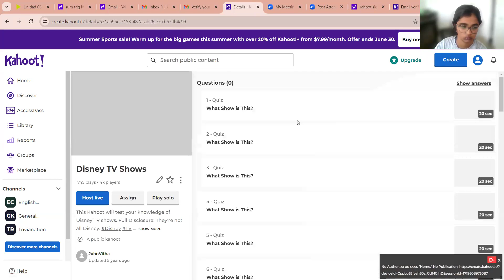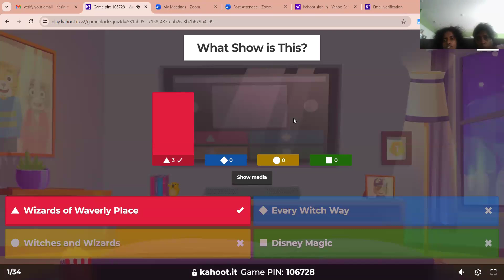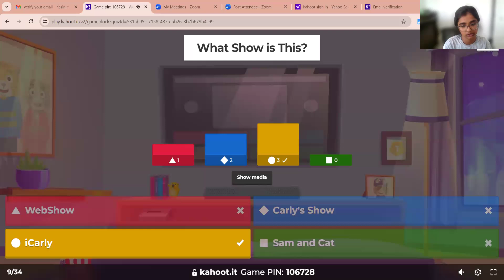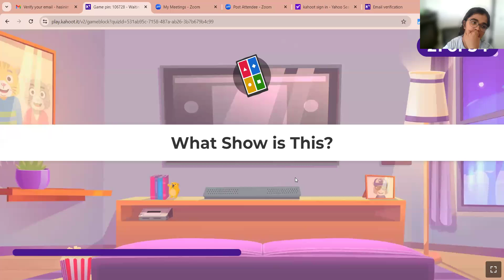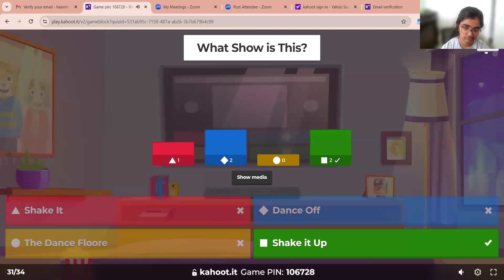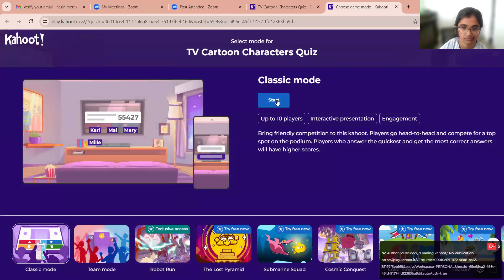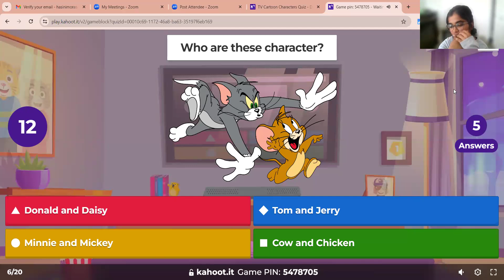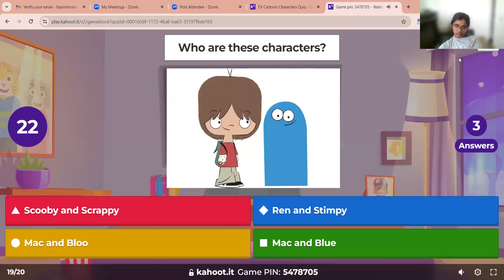Trivia Social Game with Hasini Morads Jun 28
TEXT to Meena - 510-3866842 To join our support groups on Whatsapp messenger and Facebook.